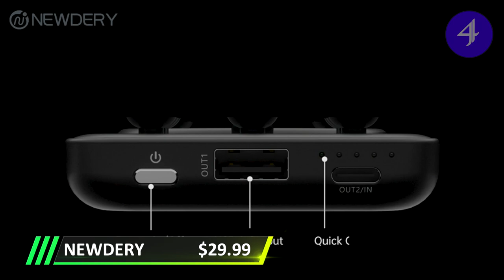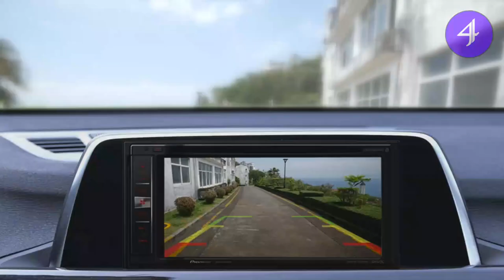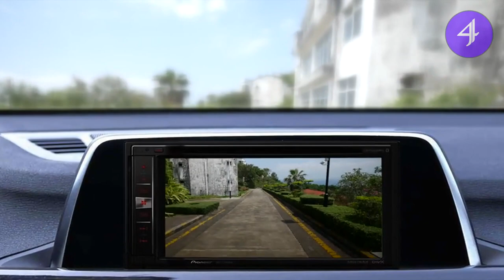15 Products That Are Popular On Amazon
Today we will be taking a look at some popular products on amazon that they can barely keep them in stock in 2020

👉 Links:

00:00 Introduction
00:18 ASHION Fiber Optic LED Shoes Light Up Shoes
00:41 LED Light up Face Mask
01:35 POW Mo Collapsible Magnetic Bluetooth Speaker
01:56 Lookstand + Detach Mount Gold Adjustable Cell Phone Stand Compatible with iPhone & Android
02:29 Vont 'Spark' LED Headlamp Flashlight
02:59 unitron best Cell Phone Stand holder for Desk
03:33 Disi Universal Travel Adapter
04:09 NEWDERY Wireless Portable Charger Power Bank 10000mAh
04:37 GloFX Space Whip Remix
05:05 eRapta 2nd Generation Car Rear View Reaview
06:03 Ontel,Battery Organizer and Storage Case with Tester
07:19 HUGOAI LED Table Lamp
08:17 Stasher 100% Silicone Food Grade Reusable Storage
09:35 Masdio Bedside Lamp with Bluetooth Speaker
09:57 Razer Kishi Mobile & Cloud Gaming Controller for iOS Android